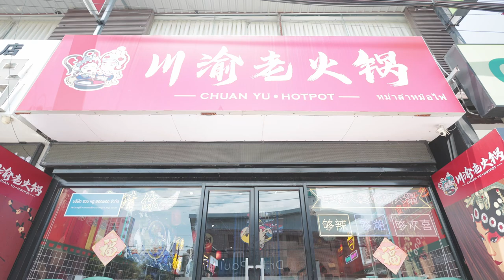Canon EOS R8 - MALA HOTPOT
28 May 2023
- Canon EOS R8 ( 4K 60p )
- RF 16MM F/2.8 STM
- RF 35MM F/1.8 IS STM